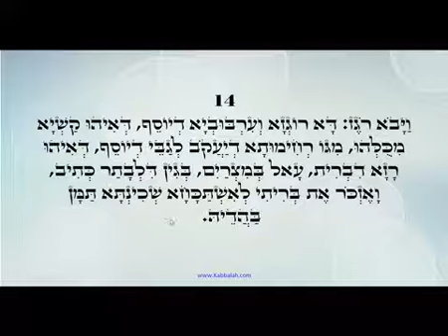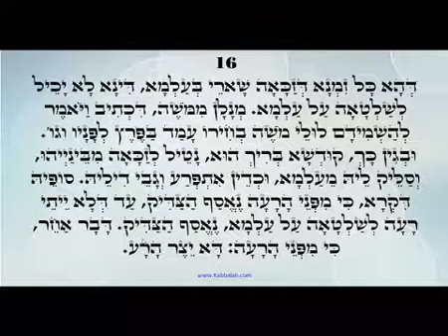ZOHAR daily reading Vayeshev 13-17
Today
Take an act of sharing to Random person
Love & Light